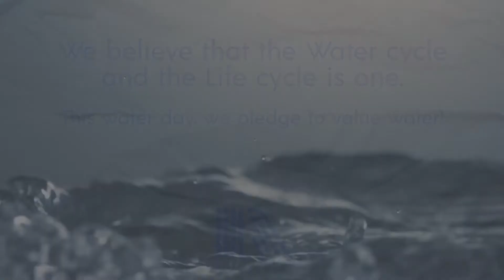World Water Day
Nishat aims to value water by shrinking its water footprints and conserving the environment by adopting sustainable processes. We have E-Flow, Up-Flow, Core systems installed for source water reduction and biological activated sludge process to treat our effluent.
This world water day, let's pledge to value water!